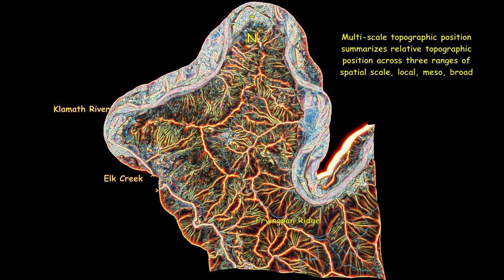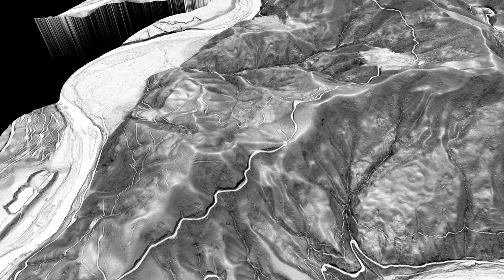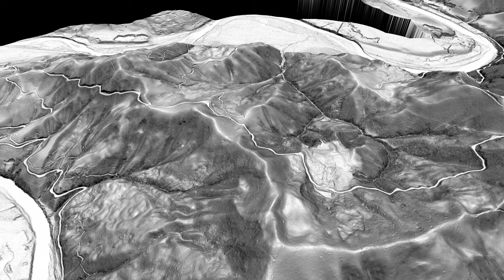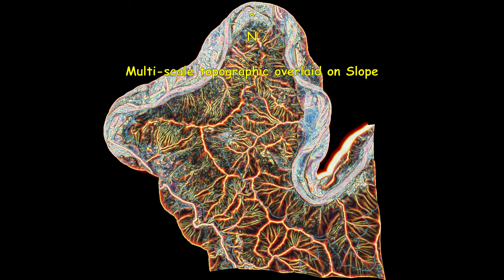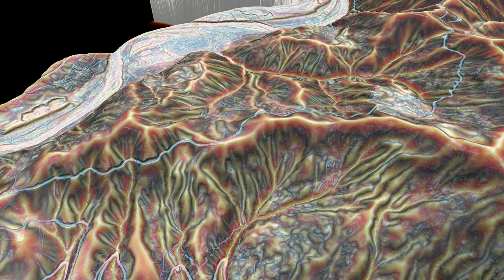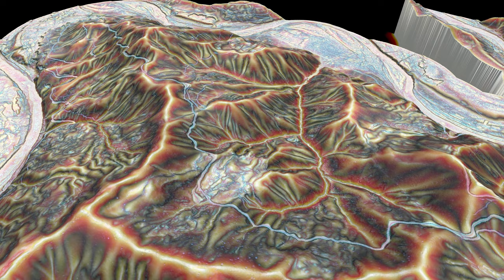Klamath River, California, Multiscale Topographic Position and Slope Draped On 2015 Bare Earth Lidar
Fryingpan Ridge [41.783, -121.369], Klamath River, California, near Happy Camp.  Multiscale Topographic Position (MSTP) is a geomatics or geomorphometric method which summarizes relative topographic position across local, meso and broad spatial scales.  The MSTP image was created with a QGIS plug-in, Relief Visualization Toolbox, which includes the MSTP function.  The resulting image as a way of visualizing DEM data in a fashion similar to slope, yet emphasizing  similar topographic textures that occur at the same scale and similar elevation.  Here the purpose is to explore terraces formed on the landscape, during the last ~15 million years, as the Klamath Mountains were being uplifted.  Rendered 4k HD in QGIS and Shotcut.

Index:
(00:19)   Slope draped on DEM
(03:16)   MSTP draped on DEM
(06:14)   MSTP overlaid on Slope draped on DEM
(09:11)   Slow fade from Slope to MSTP draped on DEM

U.S.F.S. R-5 Remote Sensing Lab, North Happy Camp Complex Lidar, CA 2015, Open Topography

See also:

Wilford, J. B. S. and Lindsay, J., 2020. Multiscale topographic position image of the Australian continent. In: Czarnota, K., Roach, I., Abbott, S., Haynes, M., Kositcin, N., Ray, A. and Slatter, E. (eds.) Exploring for the Future: Extended Abstracts, Geoscience Australia, Canberra, 1–4.

Lindsay, J.B., Cockburn, J.M.H., and Russell, H.A.J., 2015, An integral image approach to performing multi-scale topographic position analysis.  Geomorphology, V. 245, 15 September 2015, Pages 51-61.  Elsevier B.V.

John's (Lindsay?), 2021 blog post, Local Topographic Position: Examining Terrain With Elevation Residuals